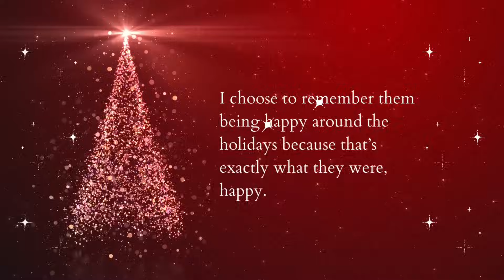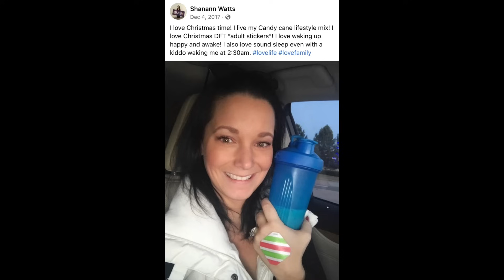Remembering Shanann & the girls at Christmas time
Shanann, Bella and CeCe loved Christmas time and they always had a lot of fun. Here are some pictures and videos of them during the holiday season. I choose to remember them happy because they were truly happy. Shanann always made sure the girls had an extra special time around Christmas. They loved baking cookies, singing Christmas carols and decorating the house. Shanann always made sure the girls got to see Santa and make their Christmas wishes. They had some really good Christmas’s here.

Merry Christmas sweet angels. ❤️

✨💫 This is a memorial channel dedicated to Shanann, Bella, CeCe and Nico Watts. The world got a little darker on August 13, 2018 when these four beautiful souls were taken from us. I named this channel Shining Light because Shanann, Bella, CeCe and Nico's light shines on and brighter then Chris's darkness does. I edit these videos in my free time and I am always trying to find new videos and pictures. I try to be creative and tell her story in different ways and by adding my own touches. When I started this channel I had no idea how many would come. I just wanted a troll free and hate free place to upload videos of her.

To the trolls:
If you have a problem with my videos or if you dislike my channel please excuse yourself and keep scrolling. I will not tolerate any nasty comments about Shanann, Thrive or her parenting. She was an amazing person and the most loving and caring mother to her girls. She did not abuse them or mistreat them or drug them! It’s so ridiculous I even have to say this. I will also not tolerate people slamming her for her being in debt. Most people are in debt, it’s called life and having kids! She was finding her way and was becoming successful. She would have bounced back in no time. She was a beautiful person who truly cared about others. She was a genuinely good person and did not deserve what happened to her. There are hate channels out there who make up lies about Shanann and torment her family. It's sad and if you support those channels shame on you. They make up lies to get clicks to get money. If your comment is in any way rude to Shanann, the girls, the Rzucek's or my channel I will report, block and delete your comment. Hate will not be spread on my channel, only love and positivity.

To support Shanann's family head to their YouTube channels and scroll though their community tab. They sometimes list a Lupus run in memory of Shanann. They also list other ways to support them in their fight to stop internet trolls from harassing them.